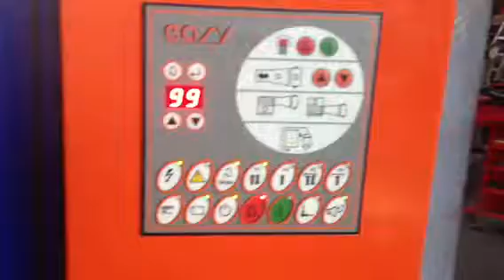FP/EASY Robot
Robot with new control panel